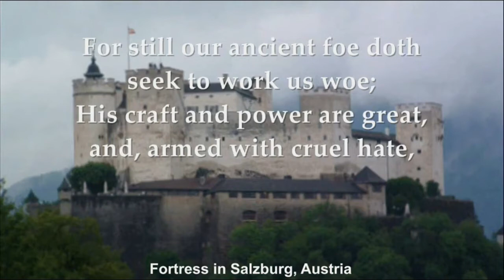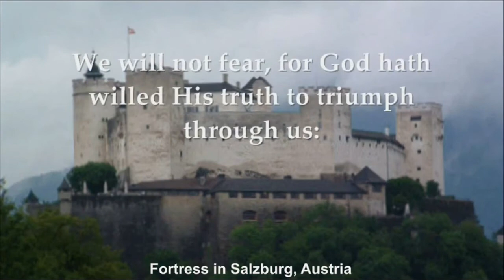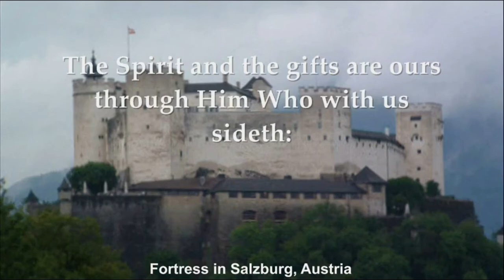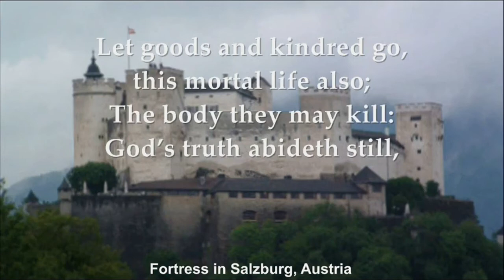Fourth week of Epiphany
Fourth Week of Epiphany, Faith UCC, Williamsville, NY